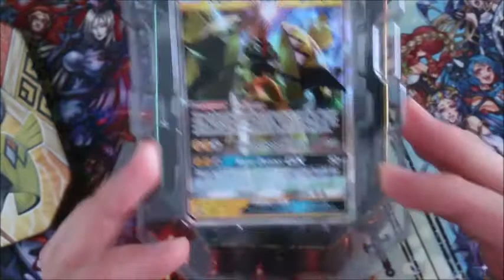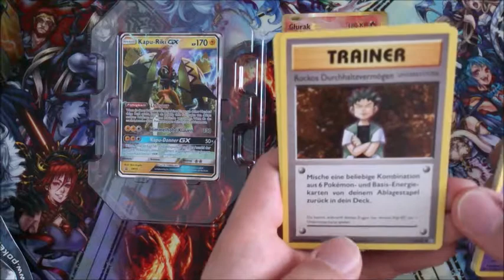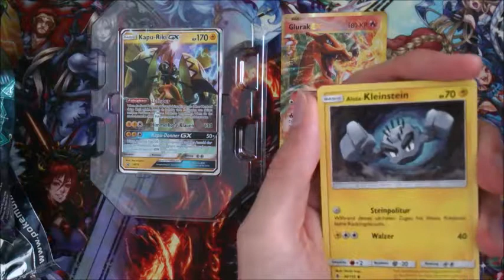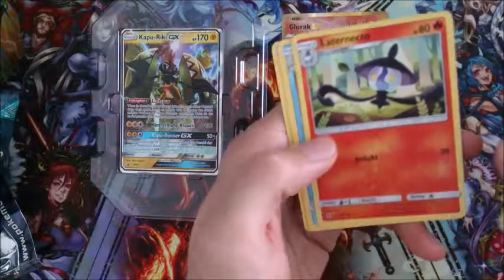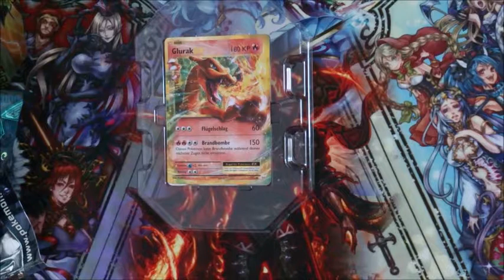Pokemon Kapu Riki Tin Box unboxing / opening [german / deutsch]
Kapu Riki was für eine Karte + Glurak!

Schaut auch auf meinem Gaming Kanal: Waldiliar

Musik aus der Youtube Musik Liste:
music selected from Youtube Music List: